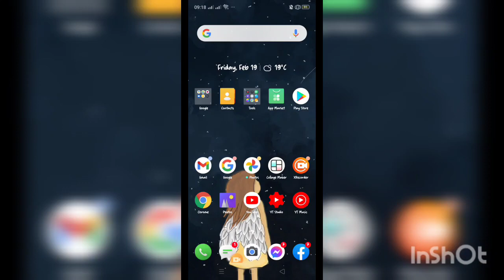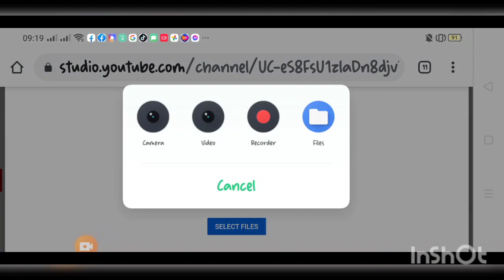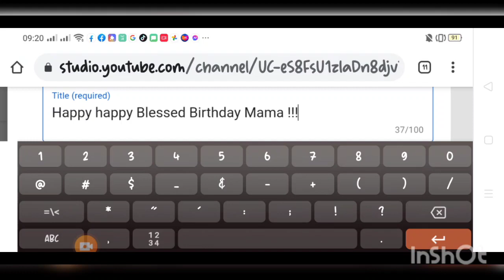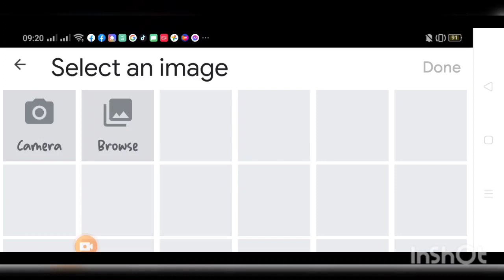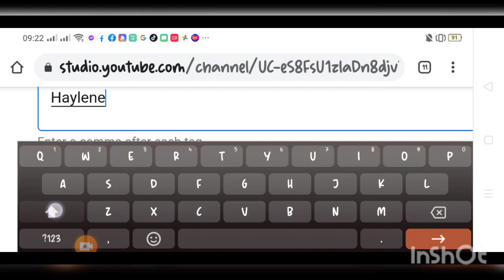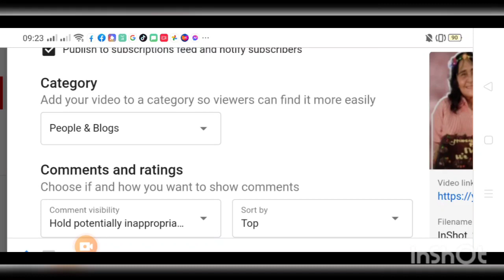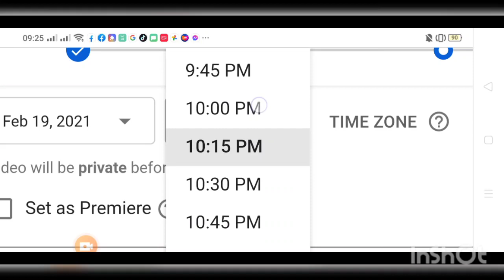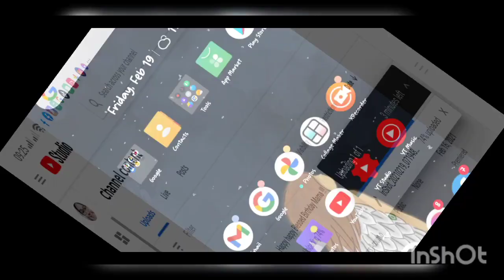Paano nga ba Gumawa ng Premiere sa Youtube gamit ang Android Phone?? Step by step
Hello guys para sa mga gustong matotonan paano magset ng premiere gmit ang ating cellphone?

Madali lamang po ang tutorial nato!